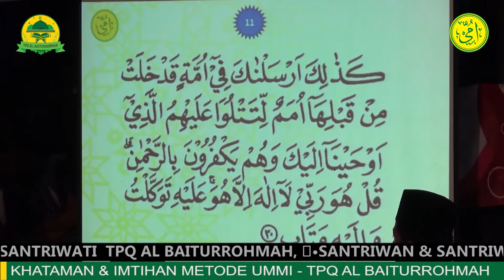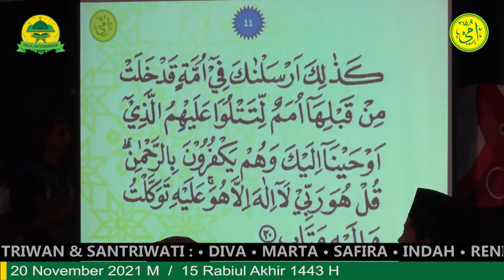KHATAMAN & IMTIHAN (Part 2) Mettode Ummi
TPQ AL BAITURROHMAH (Jln Ahmad Yani GG.VIII, Kel. Kepatihan, Kec. Kaliwates, Kab. Jember )